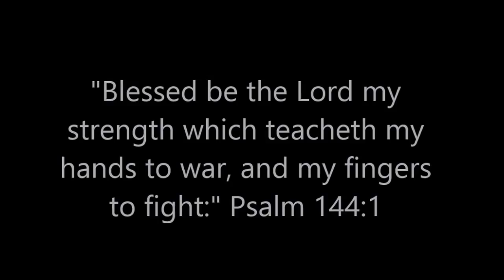"Will you spank me?" University of Vermont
Thank you to the UVM police department for not erasing my film. Some police departments are corrupt and do. Evidence is clear. He asked the preacher woman for a spanking. He deserves to be treated like a Pit Bull with aids. A grown man should know NOT to touch someone, especially molest them. Repent perverts!